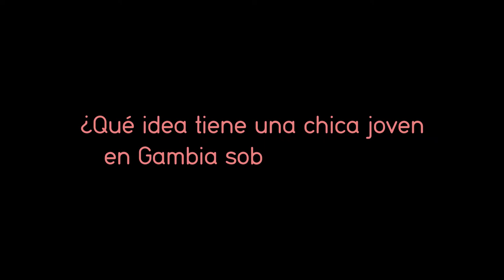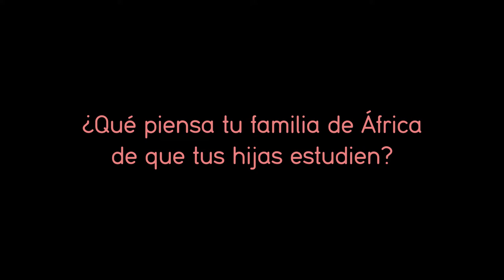Biblioteca Humana: Migrant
Biblioteca Humana. Migrant. Cissay Doukrey (Gàmbia)
11 d'octubre de 2018

En aquesta entrevista, la Cissay explica com era la seva vida a Gàmbia i què va suposar deixar el seu país, família i cultura per venir a viure a Catalunya, fa 25 anys.

La Biblioteca Humana és un lloc on les persones reals són llibres que es posen a disposició dels lectors per explicar la seva experiència vital i compartir opinions, amb l'objectiu de qüestionar estereotips i prejudicis amb diàleg.

L'activitat està organitzada per la Biblioteca Josep Jardí i la Regidoria de Solidaritat Internacional i Cooperació i compta amb la col·laboració de la Diputació de Barcelona.